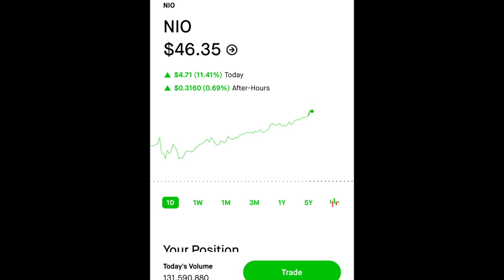NIO STOCK IS GOING TO EXPLODE-Here’s Why!!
NIO STOCK IS GOING TO THE MOON-SHOULD YOU BUY NIO STOCK AT $42? NIO STOCK GOING TO $300?

This video explains why Nio Stock is headed towards $100! NIO is a huge growth story and right now I think it’s a very good time to buy Nio stock at $59? Nio stock has been growing like crazy over the last couple of months and year to date it is up 2000% I think Nio is going to be an iconic brand one day and think right now is a perfect time to buy Nio stock! This video also explains why I think Nio is going to $300 and all the reasons leading up to this price target! Nio stock has so much upwards potential for years to come and I think NIO is worth a buy at this price!! With NiO day coming up and NIO working on bigger and better batteries and dropping two new sedans for compete with Tesla along with constant analyst upgrades shows this company has a lot more room to grow! Nio has also been seeing large amounts of growth which is gonna push the stock a lot higher! I think now is a perfect time to pick up Nio stock!